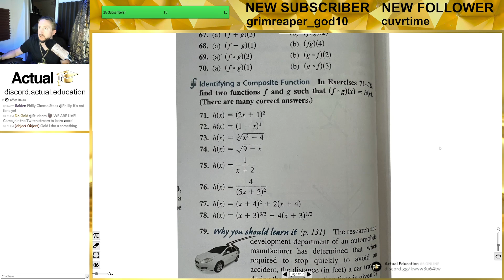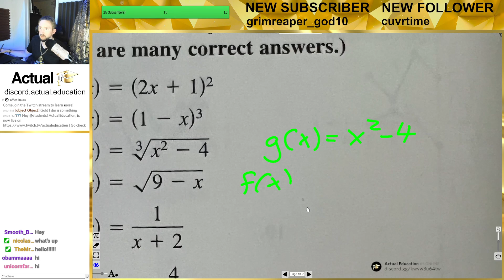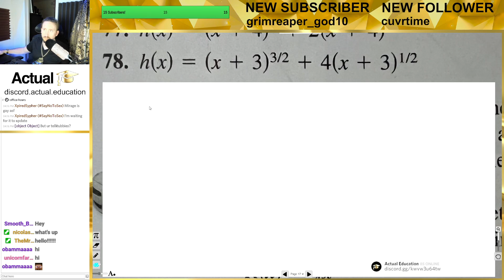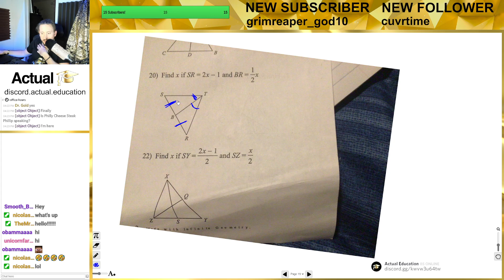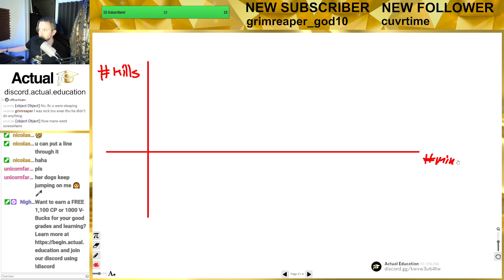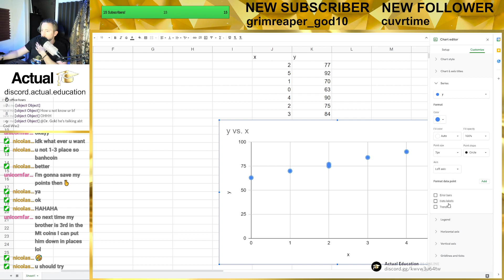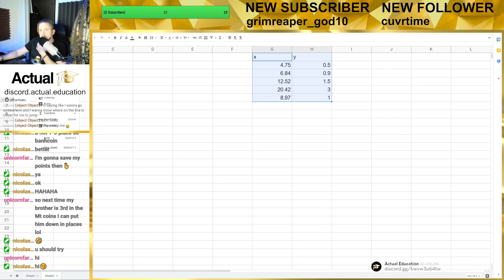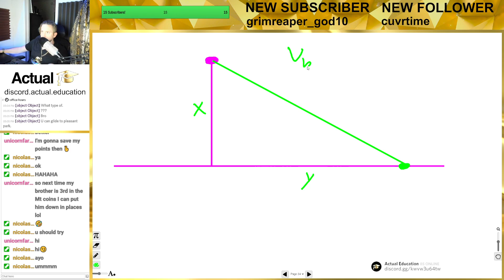Office Hours - 11/03/21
Get free tutoring help in your classes and earn video game prizes (like 1100CP or 1000 V-Bucks) for learning with Actual Education!